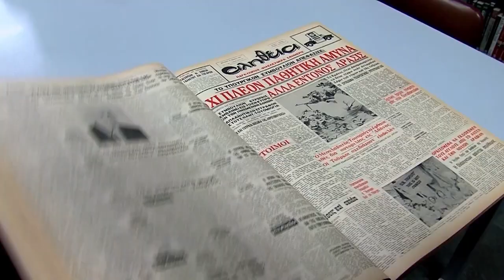Είναι αλήθεια | trailer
Η αλήθεια πολλές φορές είναι υποκειμενική, γι’ αυτό και ο Ονούφριος Σωκράτους μαζί με τους συνεργάτες του στη νέα σειρά ντοκιμαντέρ έρευνας του OMEGA, αναλαμβάνει να φωτίσει τις πτυχές τολμηρών θεμάτων που πολλές φορές αποτελούν ταμπού για την κοινωνία.

Η εκπομπή «Είναι Αλήθεια», θα αποκαλύπτει κάθε βδομάδα μία διαφορετική ιστορία που θα βασίζεται σε μαρτυρίες, γεγονότα και αποδείξεις, αφήνοντας τους τηλεθεατές να καταλήγουν κάθε φορά στα δικά τους συμπεράσματα για το ποια είναι η πραγματική αλήθεια.

Έρχεται σύντομα στο OMEGA!